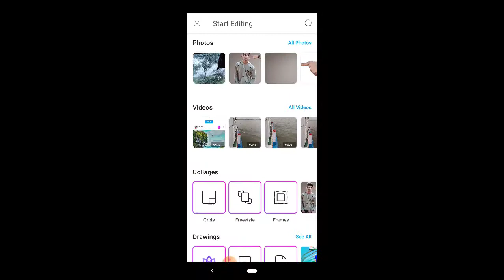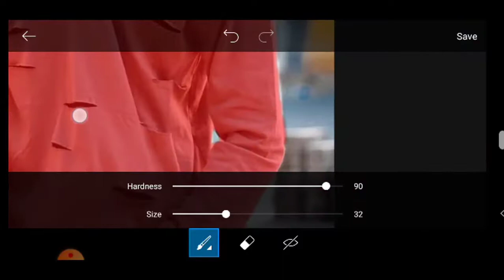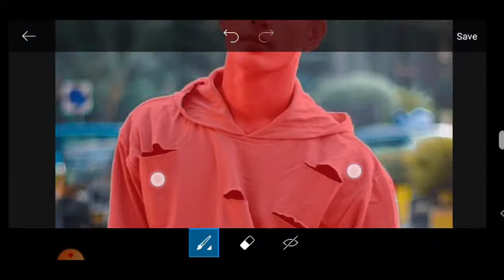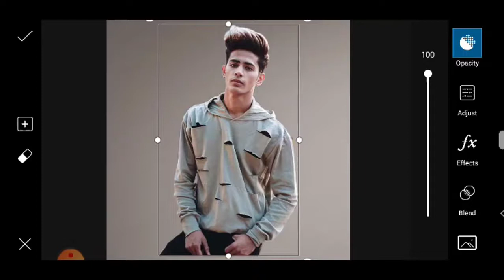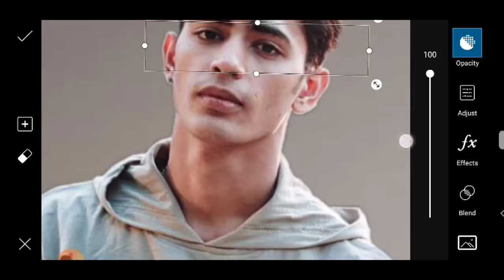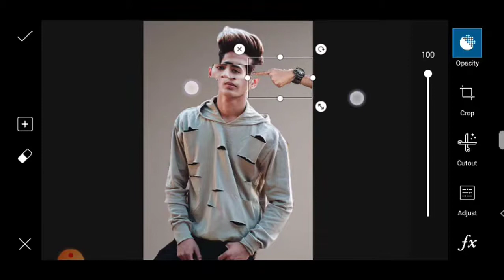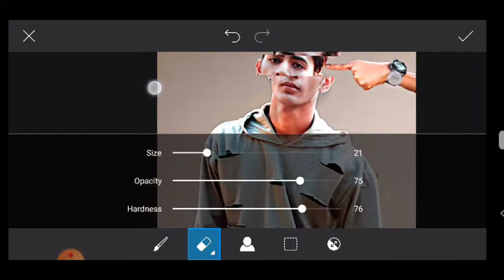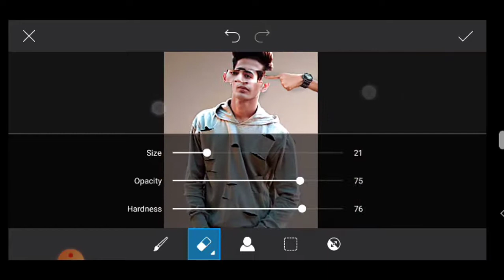Creative PicsArt Tutorial | How To Edit Your Instagram Photos On PicsArt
By Hridoy Editz.